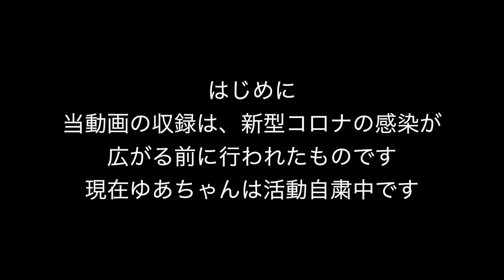アイドルの英語力を試してみた結果、おもしろいことになりました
【LINE@】
宮大工や神社仏閣に関する質問もできます。